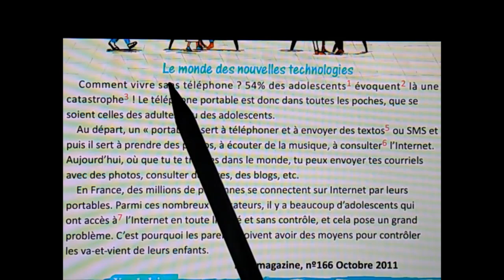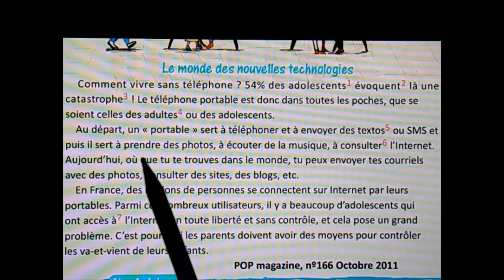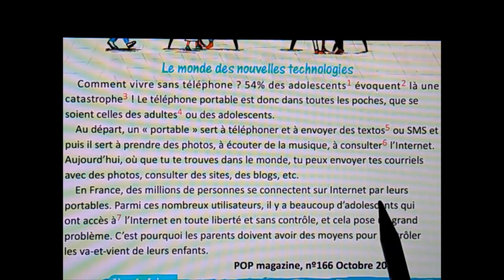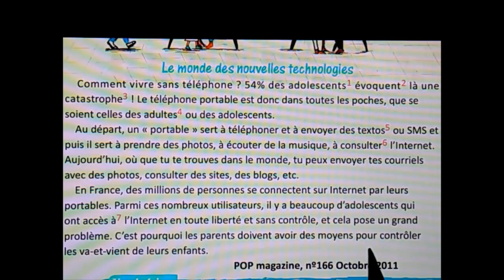Unité 4 Le Monde des Nouvelles Technologies ترجمة فرنسي تاسع